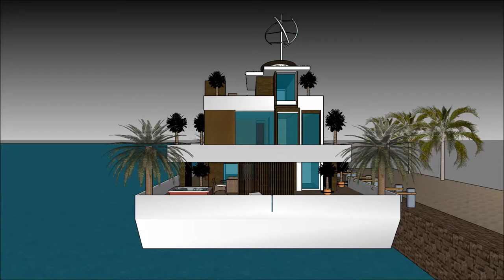mansoes de luxo na California Villa flutuante mansão de luxo Brasil Rio De Janeiro estilo Miami Nova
The floating house villa houseboatzania launching an innovative high-end luxury yacht floating house villa mansion home design potentially as a display of exhibition of the mansoes de luxo na California Villa flutuante mansão de luxo Brasil Rio De Janeiro estilo Miami Nova.

The collection of the Floating house villa houseboatzania concept of mansoes de luxo na California Villa flutuante mansão de luxo Brasil Rio De Janeiro estilo Miami Nova consists of high luxury and architectural art pieces in minimalism combined with living on the waterfront of the harbour.

The floating house villa mansion yacht design has the basis to sustain living with high standards and contemporary structural design - mansoes de luxo na California Villa flutuante mansão de luxo Brasil Rio De Janeiro estilo Miami Nova with numerous of prospects for excessive living and celebrating the desire of life worldwide: